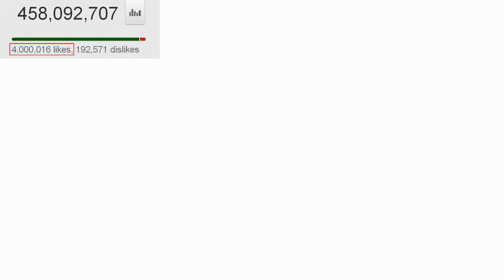OMG! The Most Popular Video Of All Time! Gangnam Style - 4 MILLION LIKES!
WTF!? The Most Popular Video Of All Time! Gangnam Style - 4 MILLION LIKES!